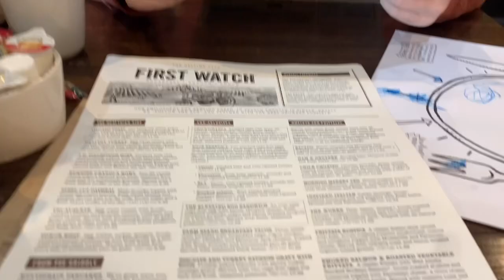Burts Pumpkin Farm 2021 | October Festivities | Family Vlog | Pumpkin Patch || Maddie Nicole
This vlog we went to Dawsonville Ga to Burts Pumpkin Farm ! This is such a beautiful trip to take. You definitely need to go at least once.